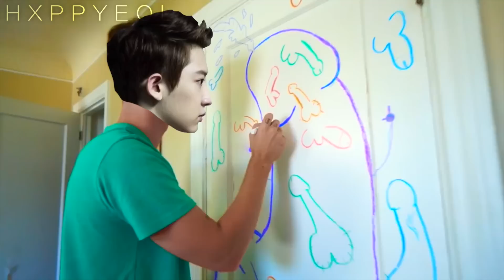SULAY'S MARRIED LIFE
this deadass took days to make.. i'm so done rn

wanna watch hidden shitty videos? - Dailymotion: hxppyeol